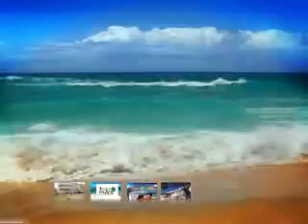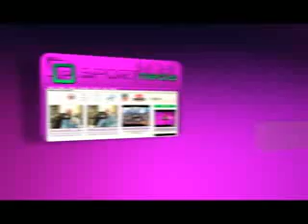KG SPORT_154